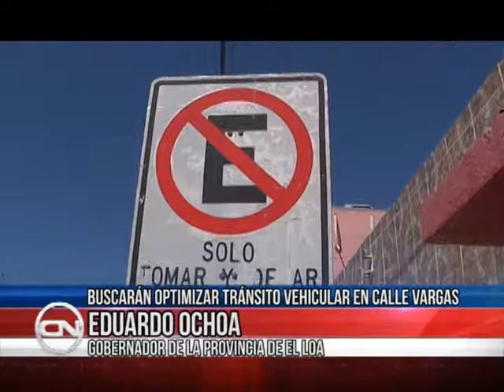13 sep 2017 Comisión de provincial de Transportes trabaja para descongestionar calles del centro de